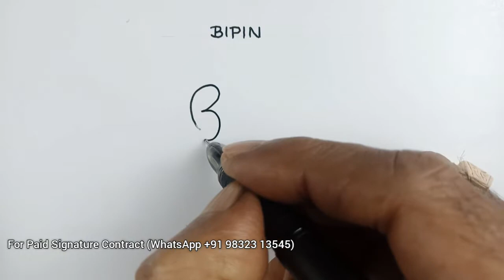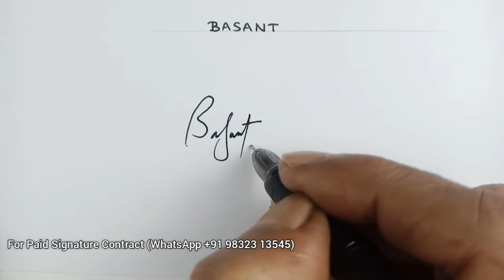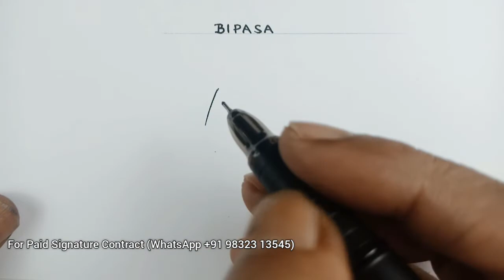Beautiful Signature(PART-5) | Signature of alphabet B🤩 || Anup calligraphy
2. like the video
3. Comment On video

Beautiful signature with Alphabet B, Signature tutorial with Alphabet B,
How to draw signature with B,
B signature tutorial video,
beautiful B name signature video,
B name signature video,
beautiful signature,
B signature design,
b name signature style,